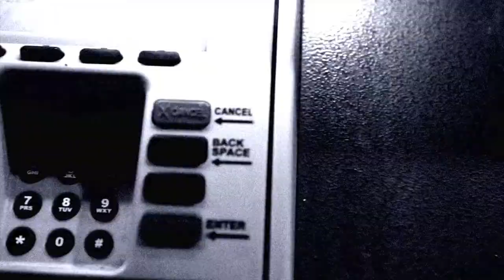The Family Business